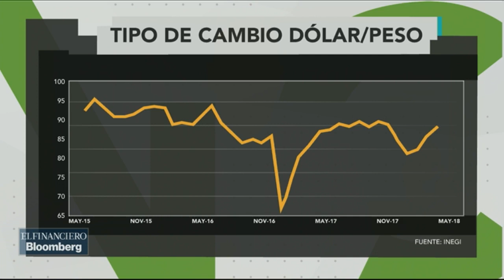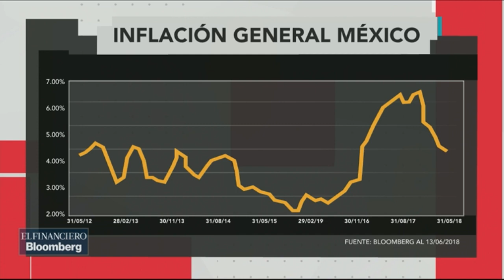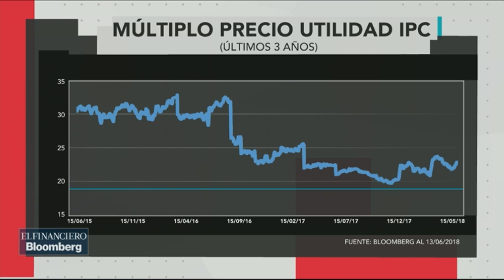Se prevé estabilidad inflacionaria en el corto plazo: Citibanamex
Alejandro Martínez Feres, director de Inversiones y Producto de Citibanamex, analiza a los Ganadores Y Perdedores de la sesión.